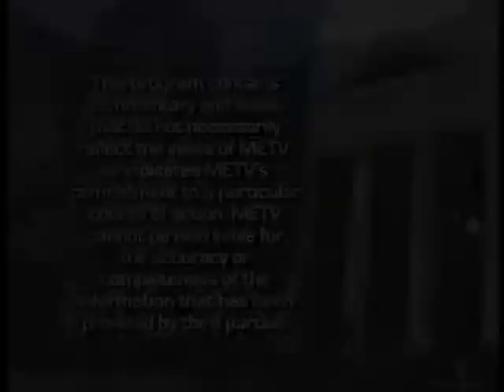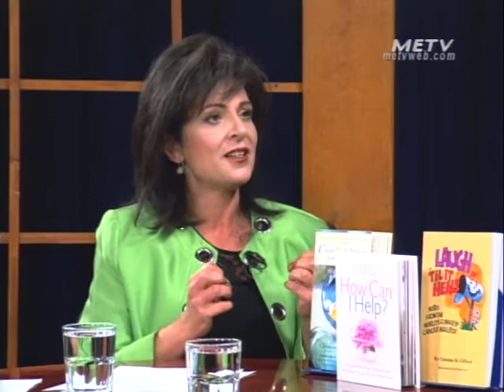Women's Wellness March 2018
On this edition of Women's Wellness With Joanne Hampton our guest Christine Clifford discusses her inspiring tale of living and surviving cancer.  Christine is a professional speaker and the CEO of The Cancer Club.